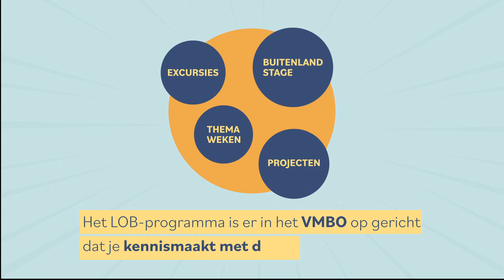Wat is LOB?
CITAVERDE College is een school voor VMBO en MBO onderwijs in de groene sector met locaties door heel Limburg. Je ontwikkelt je talenten en ontdekt dat je meer in je mars hebt dan je zelf vaak denkt. We maken onderwijs zo leuk en leerzaam mogelijk.

Of volg CITAVERDE via…